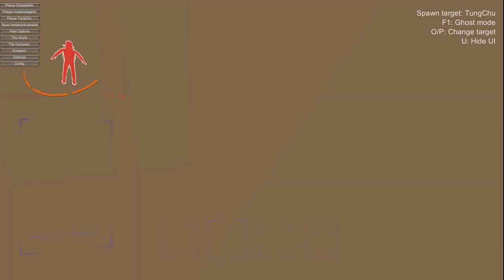Average Lethal Company Playthrough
Funny Moments in Lethal Company